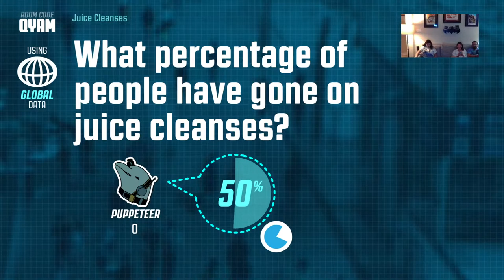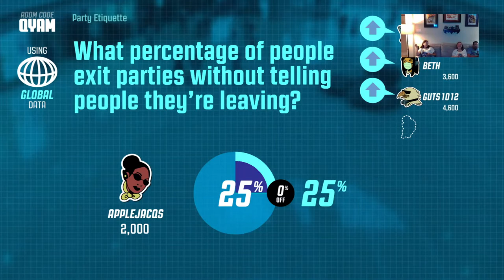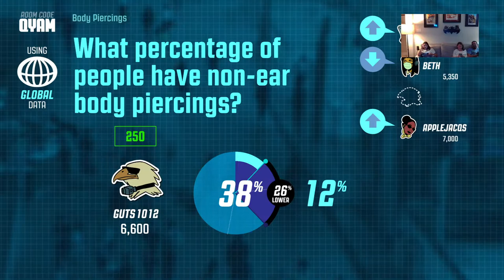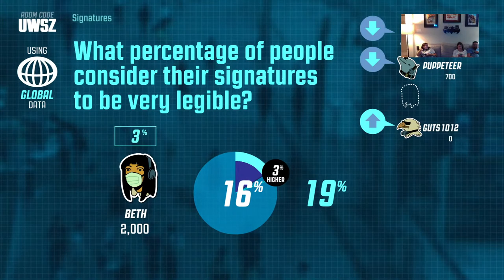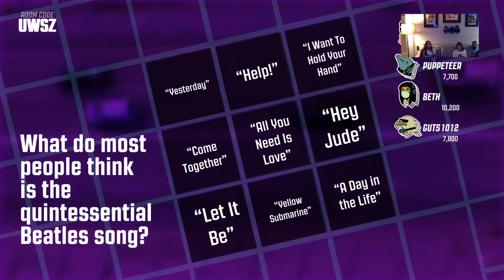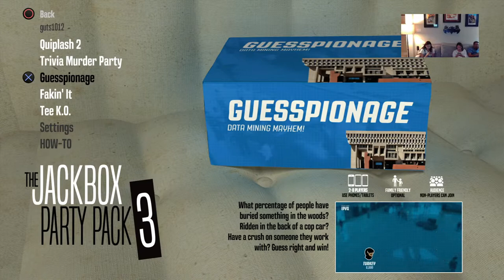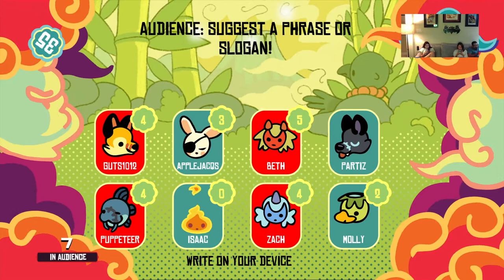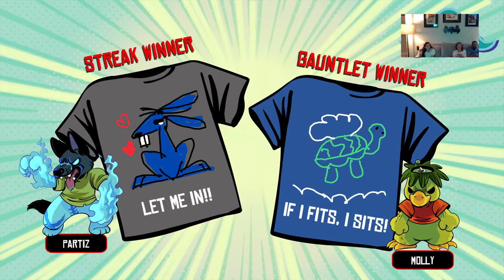guts1012's Live PS4 Broadcast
Who is ILUIK games? Jacqui and John board game hobbyists, reviewers and designers. We hope to share our quirky humor , excitement about boardgames and pop culture with you. We are trying to build a base and do more videos so let your friends know if you enjoyed our content. You can also reach us @iluikgames on Instagram.